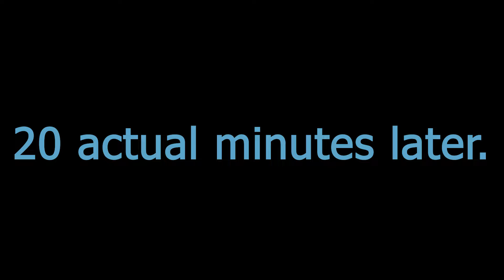God of War [Ep45] | DAMN BOI, HE THICC, BOI | Gopher & Tuk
And there's TWO of them!

Kratos requests that a big ice monster kindly open its chest piece.